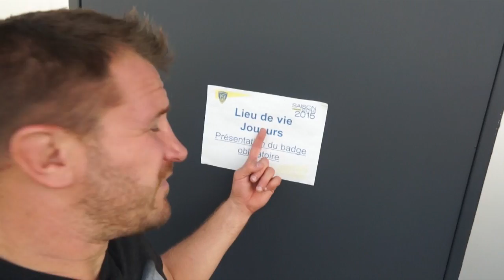Le Mag d'Elvis: la salle de vie des joueurs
Cette semaine Elvis se fait payer le café par "El Nacho". L'occasion de découvrir la salle de vie des joueurs et l'origine du surnom de Clément Ric...